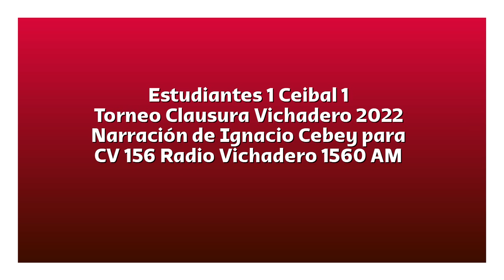Estudiantes 1 Ceibal 1 - Clausura de Vichadero (por Ignacio Cebey)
Los goles del partido, por Ignacio Cebey y Julio César Núñez para Radio Vicahdero.